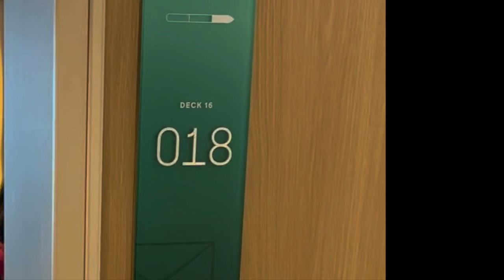Magical Vacations Travel by Holly presents to you....ICON of the Seas Grand Suite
Magical VACATIONS BY HOLLY
HELPING CLIENTS MAKE MEMORIES THAT LAST A LIFETIME
Specializing in selling Disney destinations (Walt Disney World, Disneyland, Disney Cruise Line, Adventures by Disney, Aulani A Disney Resort and Spa), Universal Orlando, Royal Caribbean Cruise Line and Sandals/Beaches Destinations